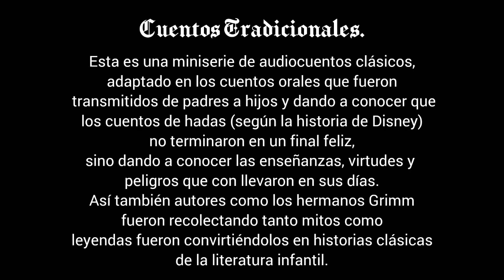AUDIOCUENTO / El anciano y las hadas - P. H. Emerson.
Esta es una miniserie  de audiocuentos clásicos   cortos que me motiva a compartir y dar a conocer a personas curiosas y tanto como a mí, de los cuentos de hadas originales o versiones distintas de los mismos, basados en la literatura europea tradicional que se lleva contando en la tradición oral.

Basado en el blog /BIBLIOTECA DE LOS CUENTOS DE HADAS/